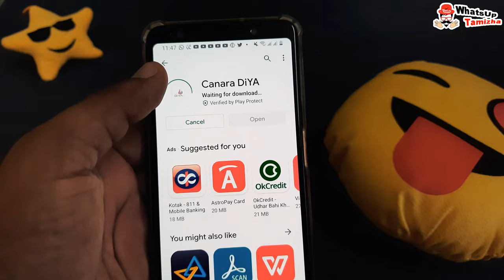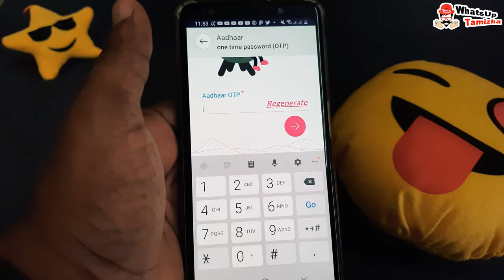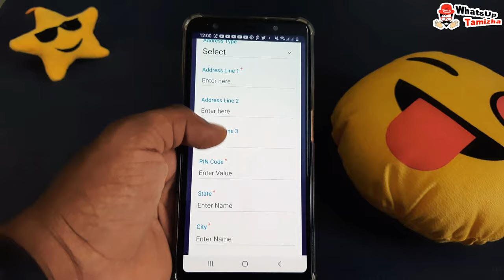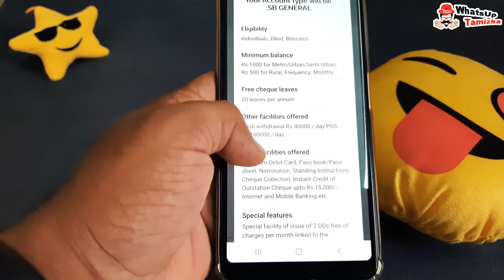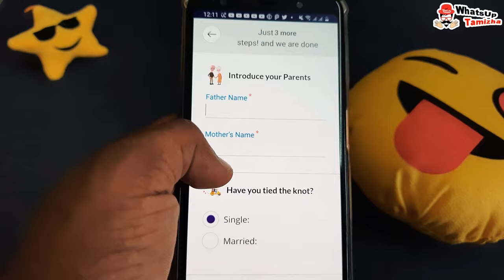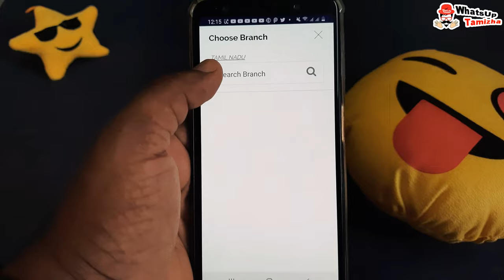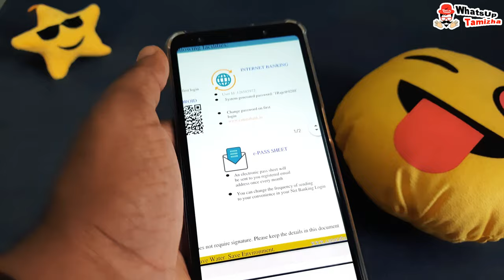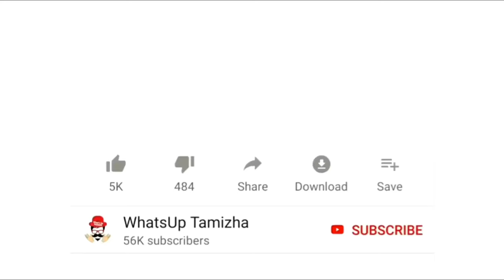How To Open Canara Bank Account From Home In 10 Minutes and Get ATM Card | WhatsUp Tamizha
Canara Bank account opening online new process 2020 || Apply online Canara bank account in Tamil | Open Bank Account Without Going To Bank | Account Opening In Online